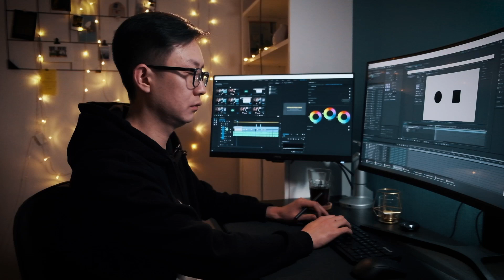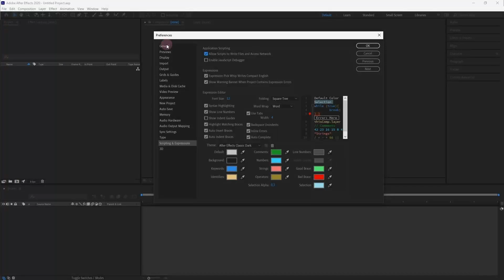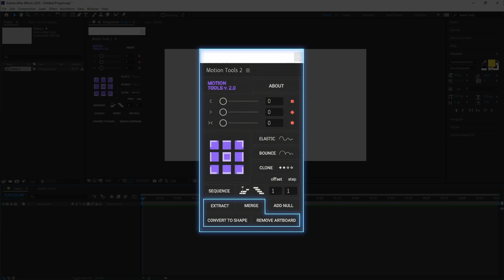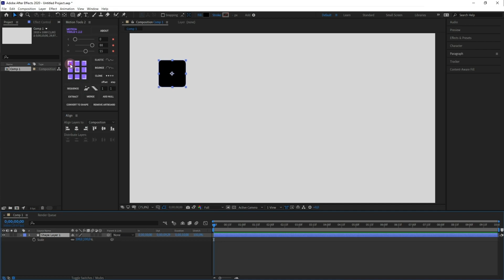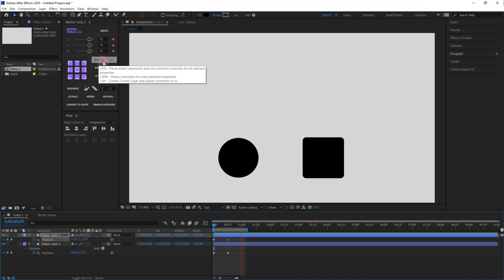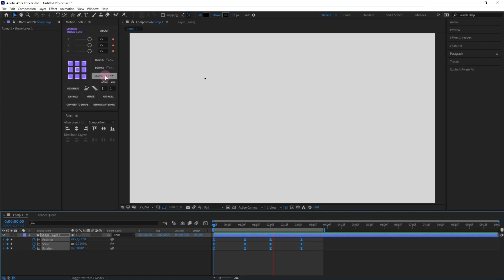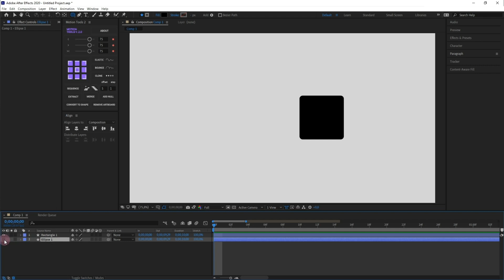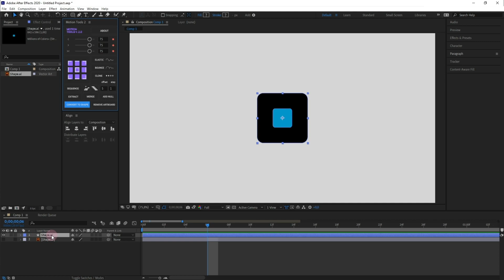Плагин для ⚡After Effects⚡ Бесплатно! 🛠Motion Tools 2.0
🔸В видео поговорим об одном из самых полезных бесплатных плагинов (точнее скриптов) для After Effects – Motion Tools 2.0🔝. Расскажу, где его скачать и как установить. Так же разберу основные принципы его работы (с примерами).
Для меня скрипт Motion Tools стал настоящей находкой, который позволяет существенно экономить время работы в нашей горячо любимой программе Adobe After Effects🤗.

☝Спойлер:
Самые полезные функции, которыми я пользуюсь в MT 2.0, являются работа с 📉изингами (ease in, ease out) в анимации и просто ИМБА🧨 возможность копировать зеркально ключи анимации.

Ссылка на Motion Tools 2.0
✅Оффициальный сайт:

00:00 🔹 Вступление
00:38 🔹 Где скачать и как установить
01:22 🔹 Активация Motion Tools в After Effects
01:46 🔹 Коротко о функционале
02:48 🔹 Слайдеры ease in, ease out
05:00 🔹 Elastic & Bounce
05:51 🔹 Clone
07:11 🔹 Sequence
07:47 🔹 Extract & Merge
08:22 🔹 Add Null
05:51 🔹 Convert to Shape